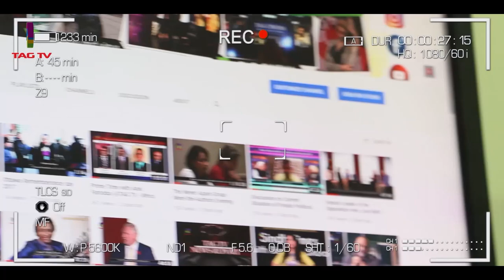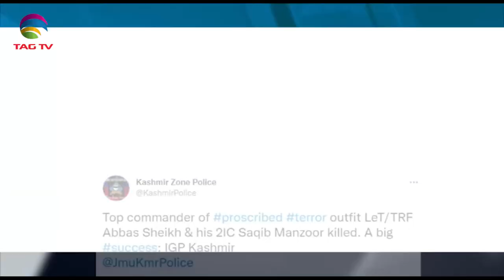India evacuates Afghan Sikhs, hindus and India Nationals, LeT Rally in PoK - SA Newsline Aug 24